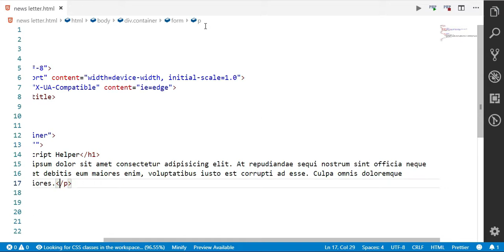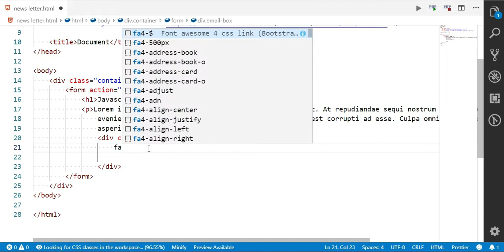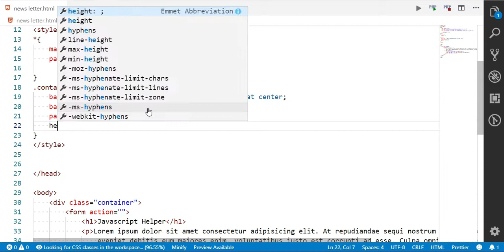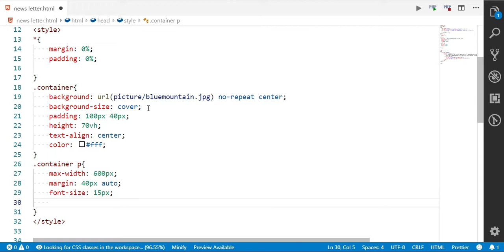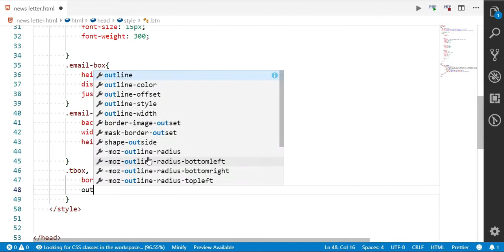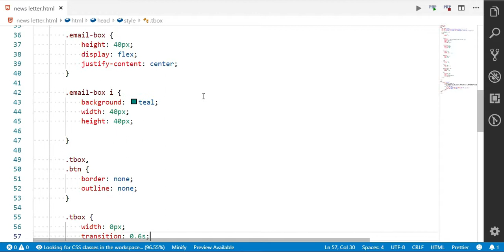Beautiful Menu Hover To Slide Up Menu For Email |hassan ali